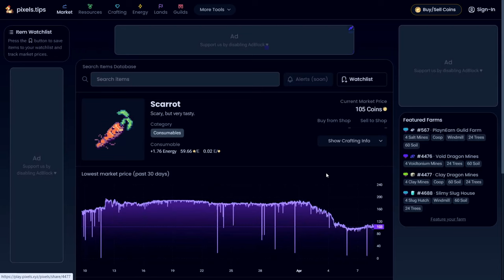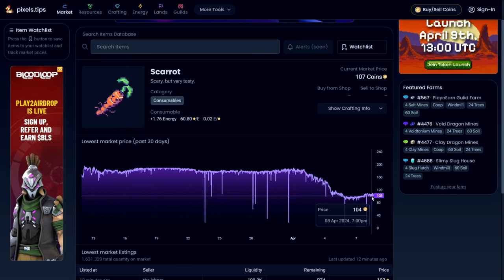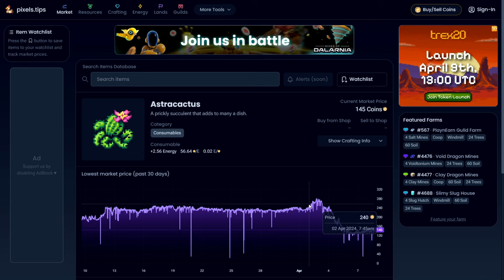EARN MORE COINS in PIXELS Game ULTIMATE MARKETPLACE TRADING TACTICS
Earn more coins in Pixels game
Ultimate trading tactics

Note: The overview and thoughts on this video is as of April 9, 2024. Kindly continue to do your own research (DYOR) and monitor the official social media platforms of Pixels and the Developers for further updates.